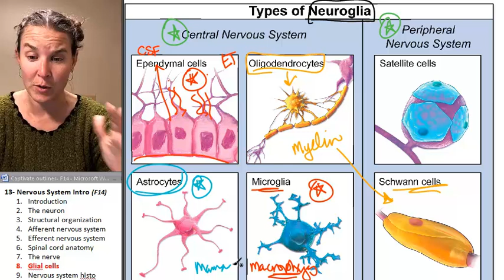Nervous sytem 8- Glial cells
Part 8 in a 9 part lecture on the nervous system in a flipped Human Anatomy course taught by Wendy Riggs. CC-BY. Watch the whole lecture (all 9 videos) by going to the PLAYLIST